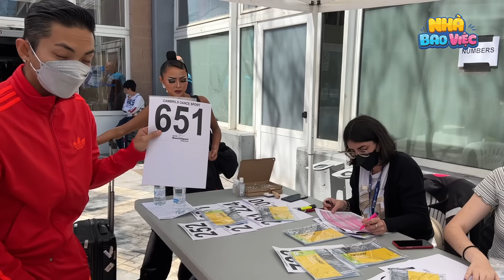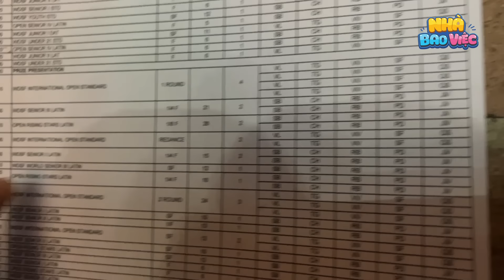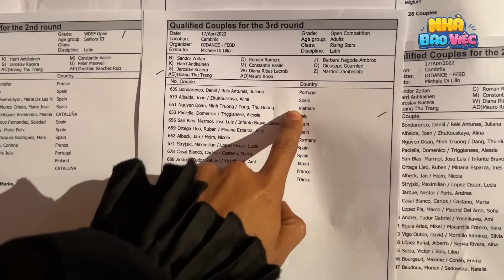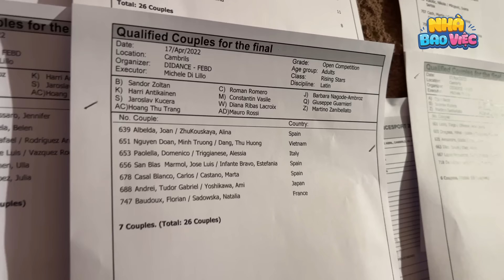#96 Phan Hiển thi đấu tại Tây Ban Nha | Nhà Bao Việc Tập 96 | Khánh Thi Phan Hiển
Phan Hiển thi đấu tại Tây Ban Nha | Nhà Bao Việc Tập 96 | Khánh Thi Phan Hiển